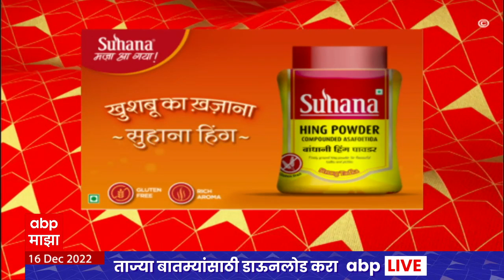ABP Majha Marathi News Headlines 6 PM TOP Headlines 6 PM 16 Dec 2022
CM Eknath Shinde Ratnagiri Sabha | Shinde Group Rally | मुख्यमंत्री एकनाथ शिंदे रत्नागिरी जाहीर सभा |  MVA Mahamorcha Live Updates | महाविकास आघाडी महामोर्चा | Solapur Band | सोलापूर बंद | Gram Panchayat Elections | Maharashtra Gram Panchayat Elections Voting | महाराष्ट्र ग्रामपंचायत निवडणूक मतदान निकाल 2022 | Maharashtra Karnataka Border Dispute | Karnataka CM Basavraj Bommai | Home Minister Amit Shah | PM Narendra Modi on Karnataka Border Issue | CM Eknath Shinde Devendra Fadnavis Basavraj Bommai Meet In Delhi | G20 Summit Mumbai 2022 | Maharashtra Politics | Maharashtra Political Crisis | Bhagat Singh Koshyari | Udayanraje Bosale | Shiv Sena Congress NCP Morcha Live Updates | MNS Chief Raj Thackeray | Shiv Sena MP Sanjay Raut | IMD Heavy Rain Alert | Maharashtra Rain Live Updates  | Warkari Warns Sushma Andhare Thackeray Group | Latest News Live | Top News Today | Headlines Today | Marathi News | Online News | Marathi Batmya | Marathi News Today | Maharashtra News Live Updates | मराठी बातम्या | ताज्या घडामोडी | मराठी न्यूज | टॉप न्यूज टुडे | हेडलाईन्स टुडे